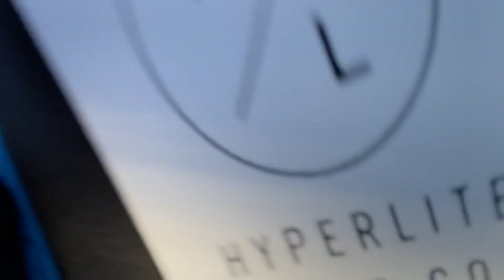WE RACED JET SKIS ON LAKE WASHINGTON ... THIS REALLY HAPPENED?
1. SOMEONE STOLE OUR T-MOBILE PHONES ...

2. GOT MY MOMS A NEW CAR .

3. BEST FATHERS DAY PRESENT EVER ...

4. WE GOT OUR FIRST FOOD TRUCK

5. GETTING A PHONE CALL FROM "HER"

6. HOW DID THIS HAPPEN TO THE BARBER SHOP

7. I FINALLY GOT THE RIMS ON MY NEW CAR

8. RESTARTING MY SHOE COLLECTION FROM SCRATCH

9. RESTARTING MY SHOE COLLECTION FROM SCRATCH ...

10. SURPRISING MY MOM WITH A CRAZY GIFT

11. I CANT BELIEVE THE DEALERSHIP DID THIS TO MY MERCEDES

12. ALMOST CRASHING A 2020 WIDE BODY SCATPACK

13. FINALLY OPENING BARBERSHOP

14. ITS TIME TO GET A NEW HOUSE ...

15. GEORGE FLOYD PROTEST IN SEATTLE BIGGEST MARCH EVER ...

17. TOOK THE JEEP TO A CAR MEET & THIS HAPPENED ...

18. DID I REALLY JUST BUY THIS CAR ?

19. DECIDING ON GETTING A JEEP OR HELLCAT HMMM...

20. GOING CAR SHOPPING FOR THE BIGGEST CAR OF MY COLLECTION ...

21. IM MOVING INTO MY DREAM CONDO ON THE WATER ...

JOIN THE FAMILY